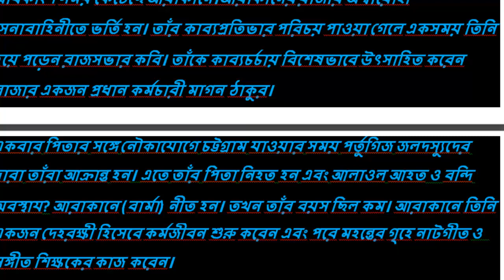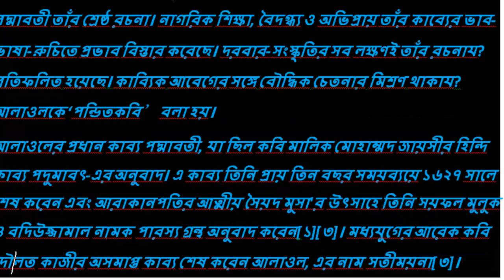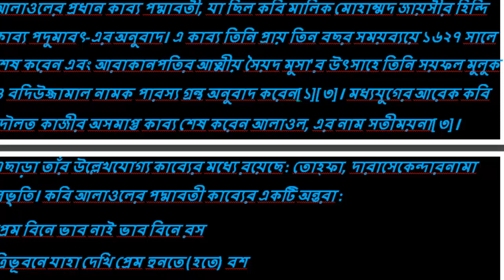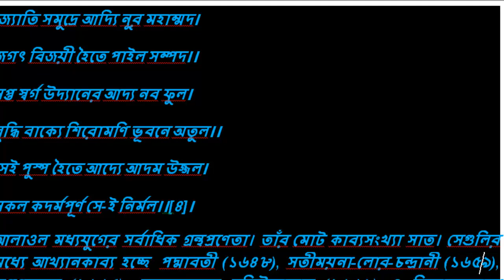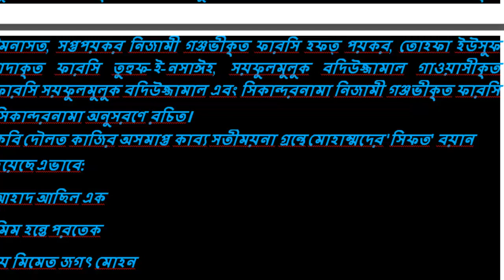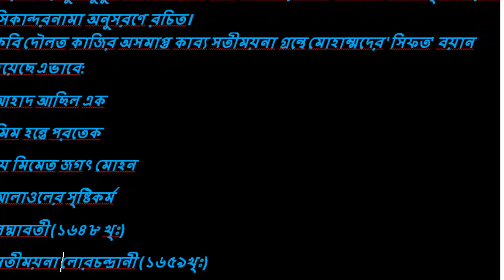আলাওল ১৬০৭-১৬৮০ মধ্যযুগীয় বাংলা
আলাওলের প্রধান কাব্য পদ্মাবতী, যা ছিল কবি মালিক মোহাম্মদ জায়সীর হিন্দি কাব্য পদুমাবৎ-এর অনুবাদ। এ কাব্য তিনি প্রায় তিন বছর সময়ব্যয়ে ১৬২৭ সালে শেষ করেন এবং আরাকানপতির আত্মীয় সৈয়দ মুসা'র উৎসাহে তিনি সয়ফল মুলুক ও বদিউজ্জামাল নামক পারস্য গ্রন্থ অনুবাদ করেন[১][৩]। মধ্যযুগের আরেক কবি দৌলত কাজীর অসমাপ্ত কাব্য শেষ করেন আলাওল, এর নাম সতীময়না[৩]। এছাড়া তাঁর উল্লেখযোগ্য কাব্যের মধ্যে রয়েছে : তোহ্ফা, দারাসেকেন্দারনামা প্রভৃতি। কবি আলাওলের পদ্মাবতী কাব্যের একটি অন্তরা :
প্রেম বিনে ভাব নাই ভাব বিনে রস
ত্রিভূবনে যাহা দেখি প্রেম হুনতে (হতে) বশ
যার হূদে জন্মিলেক প্রেমের অঙ্কুর
মুক্তি পাইল সে প্রেমের ঠাকুর[২]
মহাকবি আলাওল তাঁর বিখ্যাত সপ্ত পয়কর কাব্যে রাসুল বন্দনার প্রসঙ্গে লিখেছেন:
আদ্যেতি নিরুপ ছিল প্রভূর নির্বাকার।
চেতন স্বরুপ যদি হইল প্রচার।।
অতি ঘোরতর তমঃআকার বর্জিত।
মহা জ্যোতিমংয় হৈল আল্লার-ঈঙ্গিত।।
জ্যোতি সমুদ্রে আদ্যি নুর মহাম্মদ।
জগৎ বিজয়ী হৈতে পাইল সম্পদ।।
সপ্ত স্বর্গ উদ্যানের আদ্য নব ফুল।
বৃদ্ধি বাক্যে শিরোমণি ভূবনে অতুল।।
সেই পুস্প হৈতে আদ্যে আদম উজ্জল।
সকল কদর্মপূর্ণ সে-ই নির্মল।।[৪]।

সতীময়না লোরচন্দ্রানী (১৬৫৯খৃঃ)